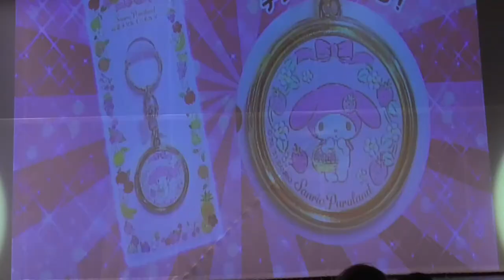人生初！！マイメロディのバースデーライブ 当選しました！！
２０２０年１月１８日のマイメロディ　バースデーライブのチケットをゲット出来たと言う事で
ピューロに、またまた推し事しに行って来ました！！
毎年、外れてしまってたので滅茶苦茶、嬉しかったです！！
ありがとう、マイメロちゃん！！

ピューロ年パスが今年の３月までなので月２回を目標に行ってます！！
４月に新鮮な気持ちを取り戻したいと思い
別の場所の年パスを購入して活動して行きたいと思ってますので